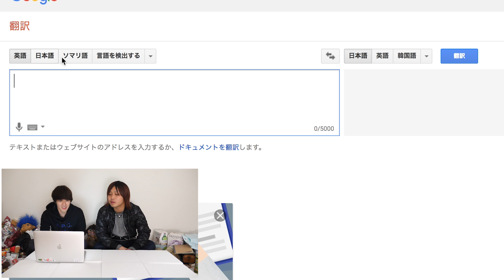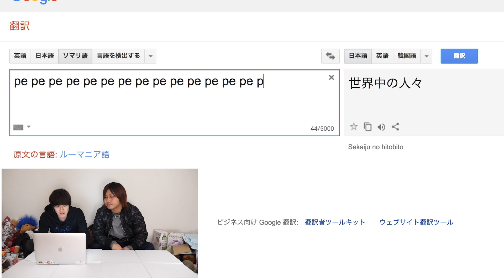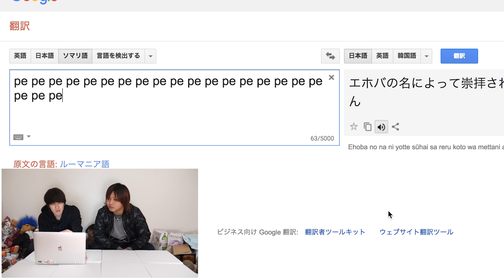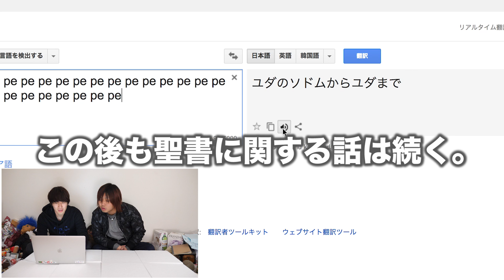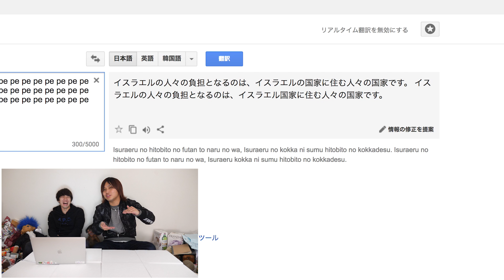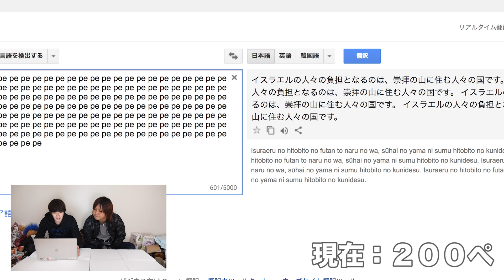【都市伝説】Google翻訳で"pe"を翻訳しまくると怖すぎた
●サブチャンネルは毎日投稿になりました！ぜひこちらも登録よろしくお願いいたします！

カンタのアカウント

12月の目標！

スポーツでよく言う「ナイストライ！」「ドンマイ！」って魔法の言葉でな。失敗を笑ったり責める代わりに挑戦した事を褒める事でその人は失敗を恐れずに挑戦できる。挑戦を続ければ成長する。逆に失敗を笑ったり責めてると失敗を恐れ縮こまってしまい成長しない。人生も同じ。失敗を笑うな。責めるな。